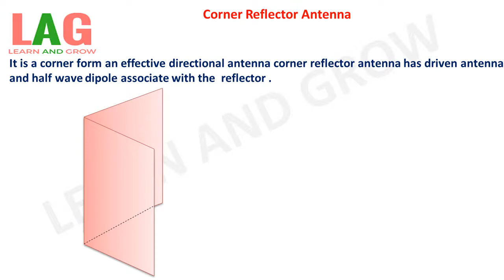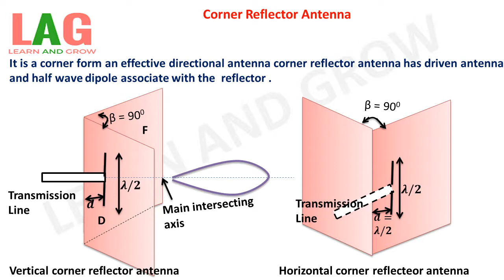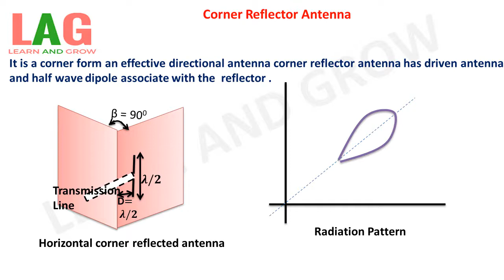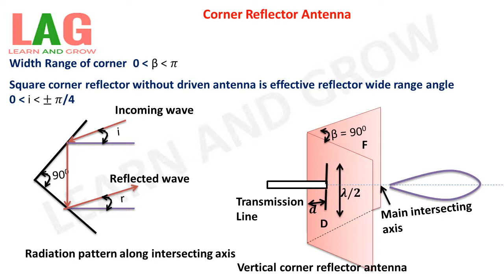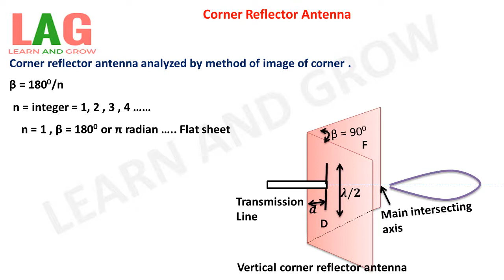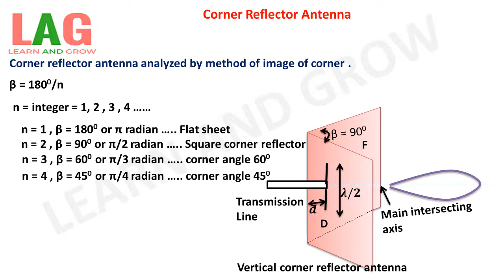Corner Reflector Antenna (Hindi)